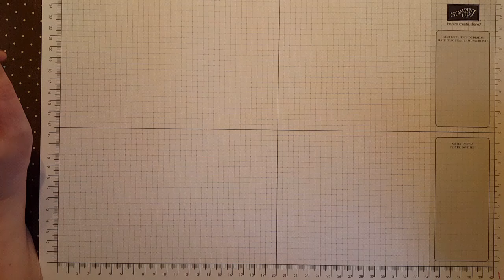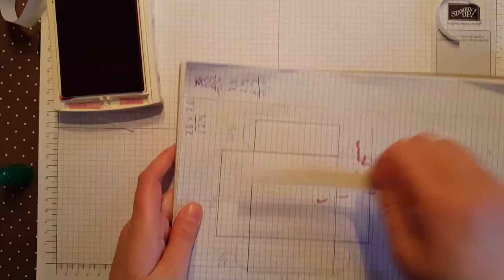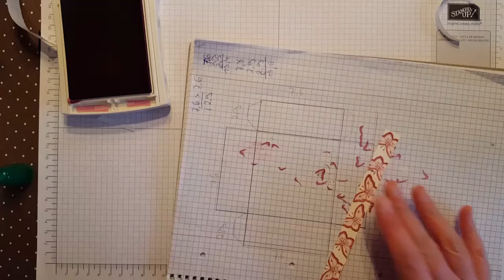Anleitung: OstereierKörbchen für den Ostertisch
Heute zeige ich euch wie ihr mit sehr wenig Material diese OstereierKörbchen basteln könnt. Alle Maße und Materialangaben findet ihr wie immer auf meiner Homepage
Ich wünsche euch viel Spaß beim Nachbasteln :-)